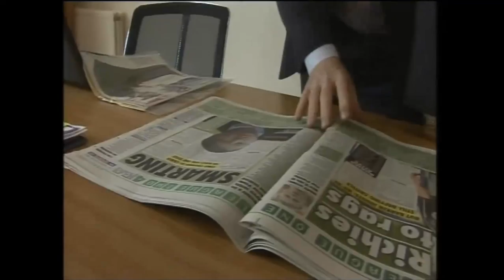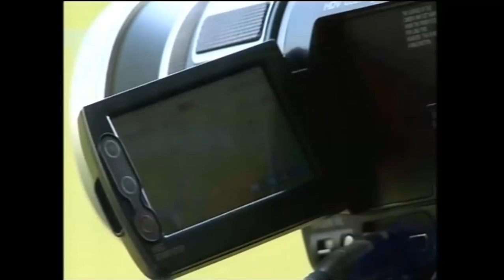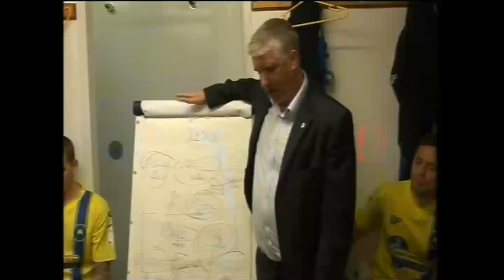Torquay United - behind the scenes on matchday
Torquay United gave the BBC1 "Late Kick" show an exclusive behind the
scenes look at Plainmoor on matchday. The camera followed the activities prior to, and after, the match against Port Vale on 24 March 2012.